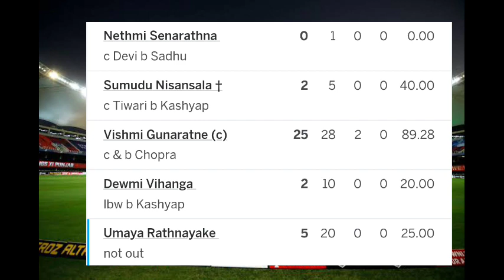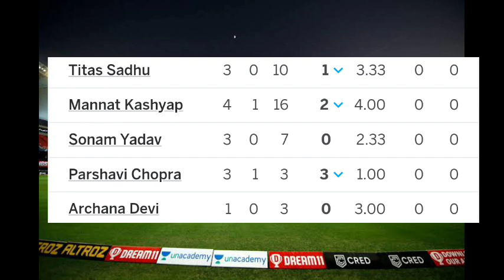India U19 Women vs Sri Lanka U19 Women Full Match Highlights | u19 women's world cup 2023 highlights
u19 women's world cup 2023 highlights
women cricket highlights
under 19 women's world cup cricket
shafali verma batting today
soumya tiwari batting today

India won by 7 wickets..😍